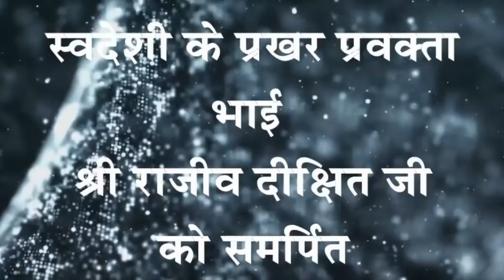Rajiv Dixit- सर्दी खांसी बुखार गायब